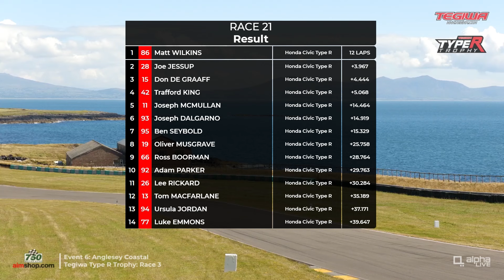Tegiwa Type R Trophy Championship - Anglesey Coastal 2024 - Race 3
Catch up on all the action from the Anglesey rounds of the 2024 Tegiwa Type R Trophy Championship with 750 Motor Club - The UK's Home Of Affordable Motorsport

Originally streamed LIVE via YouTube and Facebook by 750 Motor Club and @Alpha Live